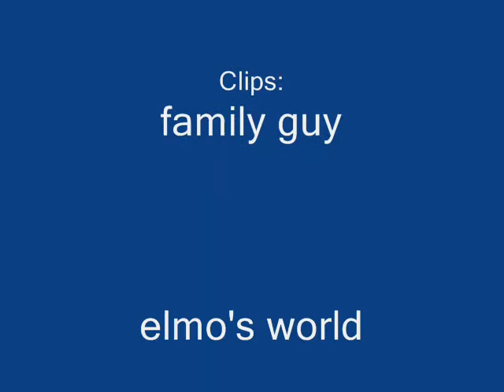Distruction totally random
totally random stuff happening at the same time